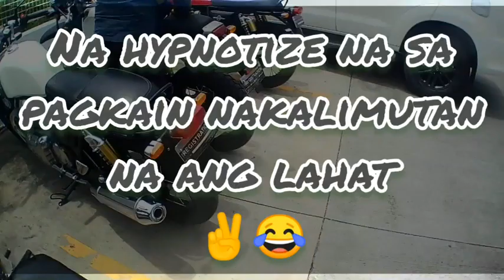Day Ride with Royal Enfield x The Ambassador Malolos Classic Barbershop Salon & Tattoo Co.